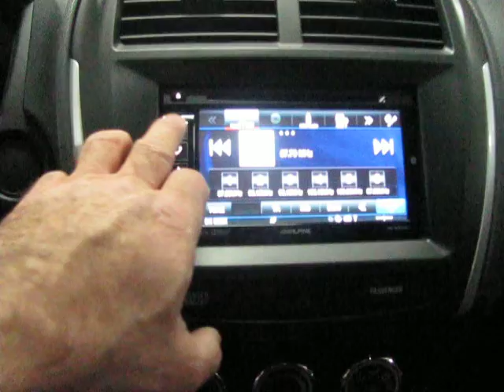Mitsubishi ASX 2013 Multimedia Alpine